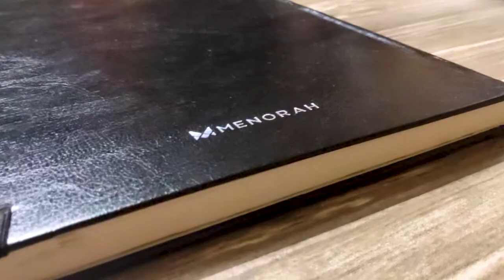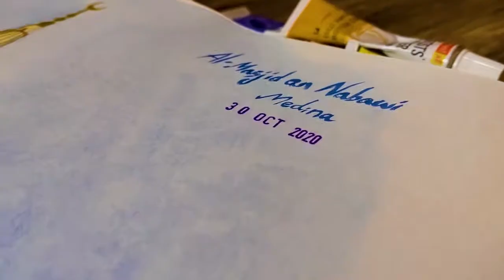Painting Al-Masjid-an-Nabawi with Watercolors - Medina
Wishing everyone Eid-e-Milad Mubarak.
May the Almighty shower his divine blessings on all of us and bring us happiness and prosperity.

Mawlid, Mawlid al-Nabi al-Sharif or Eid Milad un Nabi is the observance of the birthday of the Islamic prophet Muhammad which is commemorated in Rabi' al-awwal, the third month in the Islamic calendar.

I live in koppal ,uttara karnataka. I love making sketches and paintings
.And I also make portrait rangoli. Iam an Engineer by Profession and Passionately I'm an Artist

Drawing tools that I used ⬇️

Menorah sketchbook A4 👉

Camel Artists watercolors 👉

Faber castle Drawing pencil

Blending Brushs

Ivory sheets